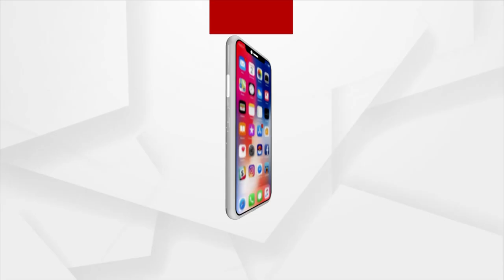PrimeOdisha @ 7pm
+ ସିଏଜି ଧରିଲେ ମିଛ ବନୀକରଣର ସତ ଗୁମର
+ ଭାରତର ମହାମହିମ ରାଷ୍ଟ୍ରପତି ଦ୍ରୌପଦୀ ମୁର୍ମୁଙ୍କୁ ଭେଟିବେ ଓଡିଶା ବିଧାୟକ
+ ମଉଳିଲା ଡାଟା ଏଣ୍ଟ୍ରି ଅପରେଟରଙ୍କ ଆଶା
+ କୁଆଡେ ଗଲା ଦେଓମାଳିର ତଥ୍ୟ ?